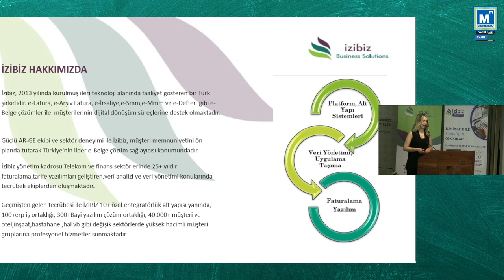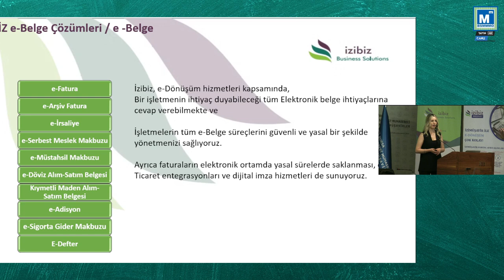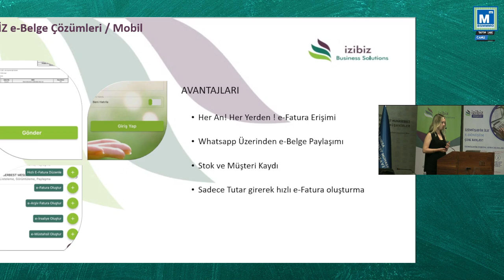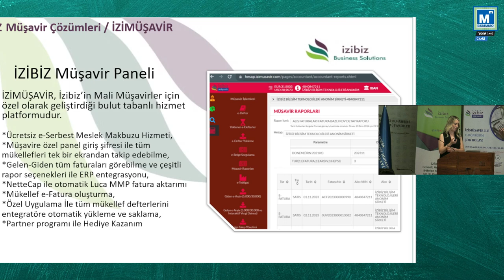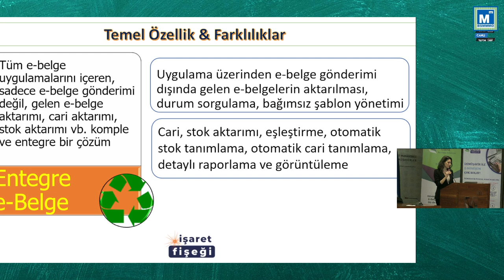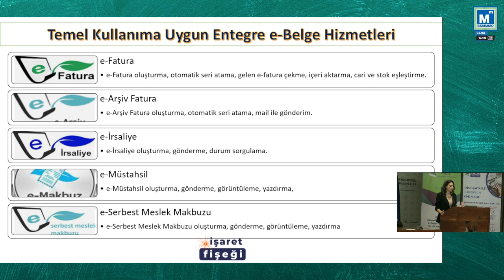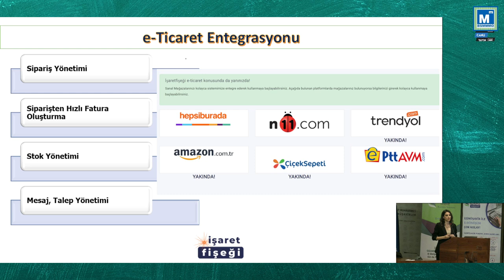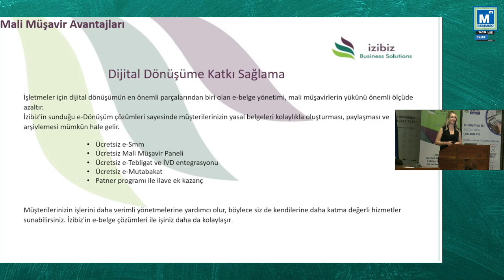Tanıtım Toplantısı: İZİBİZ e-Belge çözümleri ile Mali Müşavir Avantajları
Tanıtım Toplantısı İZİBİZ e-Belge çözümleri ile Mali Müşavir Avantajları Konuşmacı Tuçe KARABULUT İZİBİZ Bilişim Kanal Satış Müdürü 8 Haziran 2024 - Cumartesi Saat: 13:00 YER: Bursa SMMM Odası Toplantı Salonu